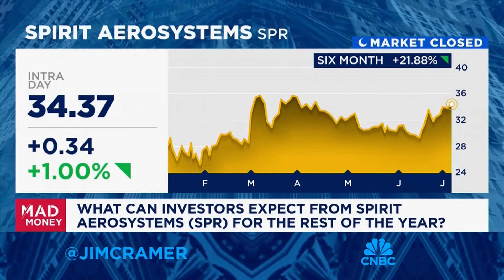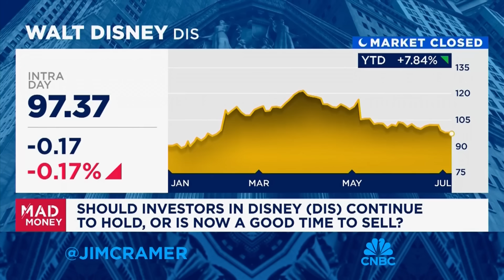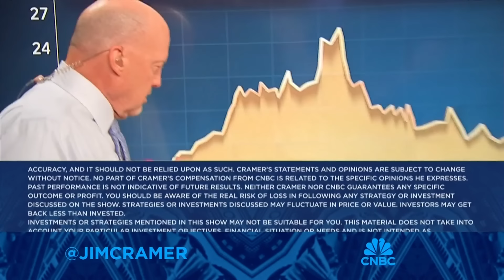Biggest indicators for weight loss drugs are yet to come, says Jim Cramer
'Mad Money' host Jim Cramer talks today's massive tech run into a record close and how non-tech players are pushing toward the top.